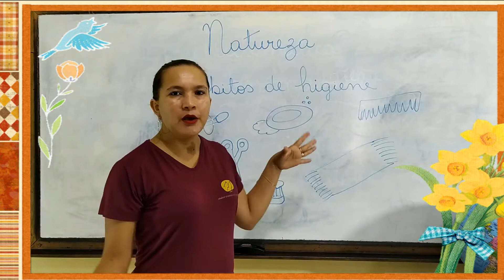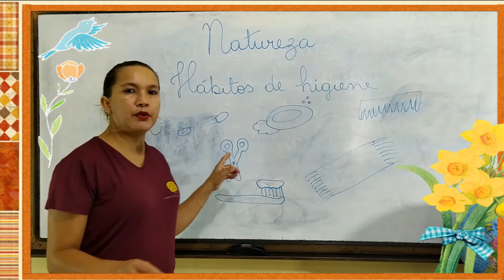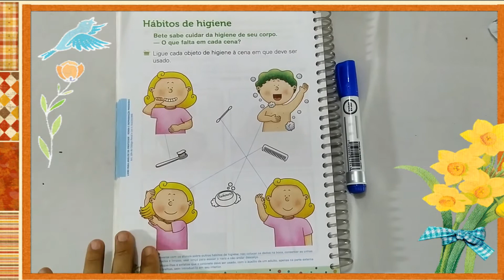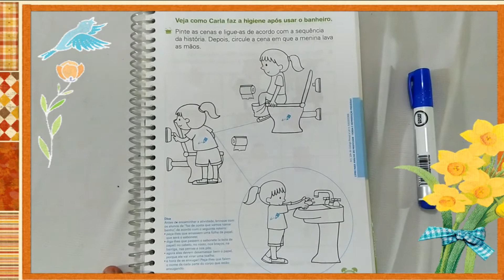NATUREZA DO PRE ESCOLAR - Hábitos de higiene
Aula de natureza sobre hábitos de higiene para os alunos do pre escolar do Colégio Evangélico Gamaliel